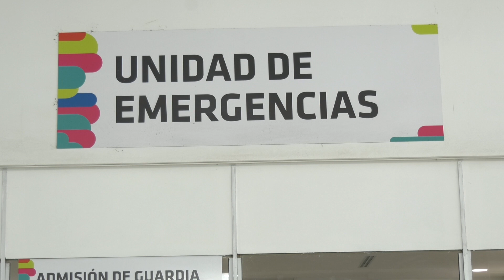PREOCUPACIÓN EN EL HOSPITAL ITURRASPE POR PERSONAL INVESTIGADO